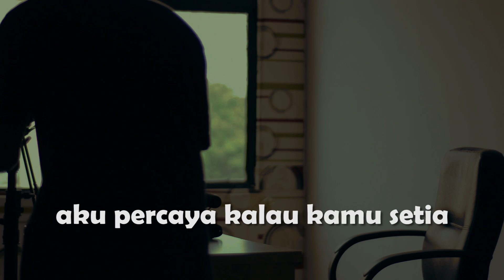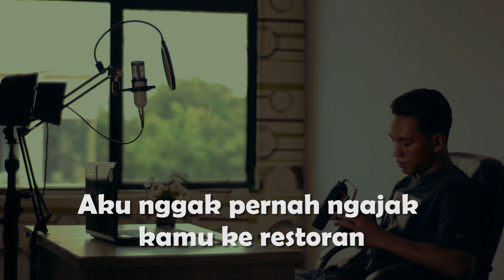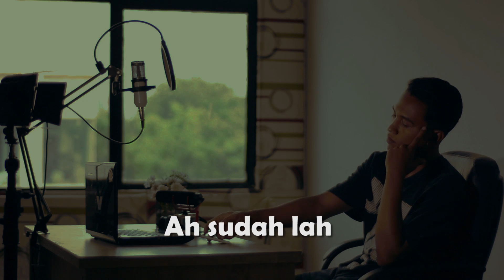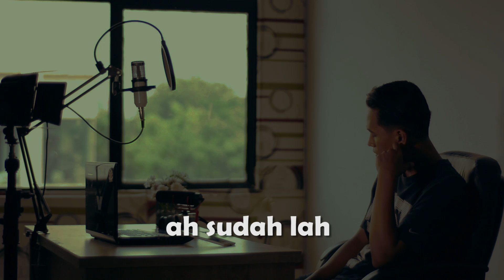UNREZNAN - AH SUDAH LAH !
Beat Theweekend - reminder (buat ulang)
Music video UNREZNAN Ah sudahlah
Terimakasih sudah mendengarkan
silahkan download lagunya
dan follow @UNREZNAN